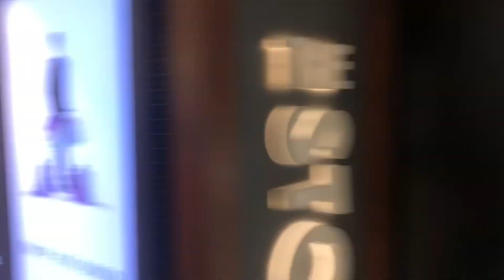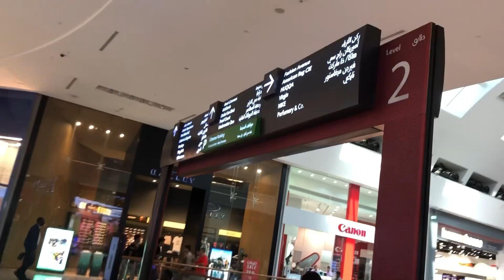My first iPhone and visit to Dubai Mall